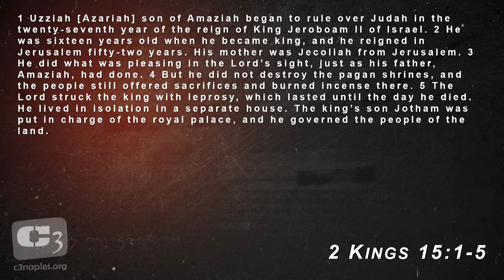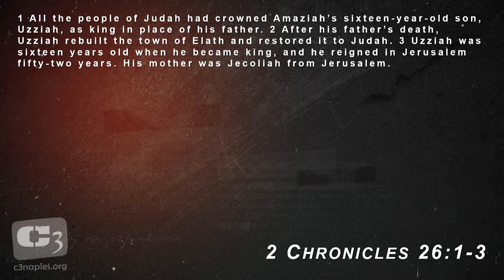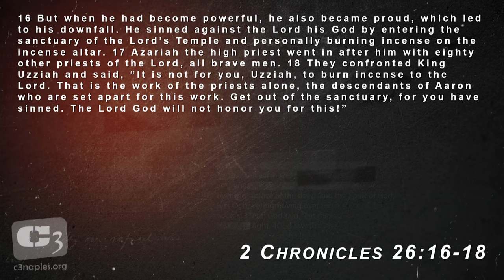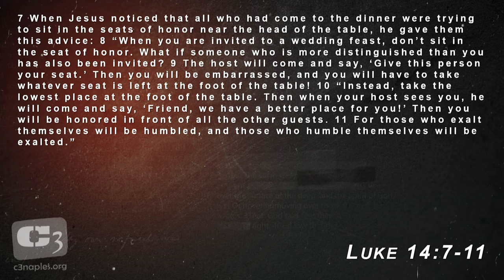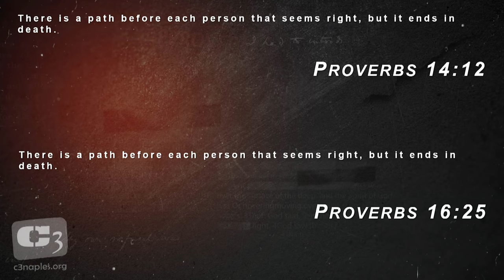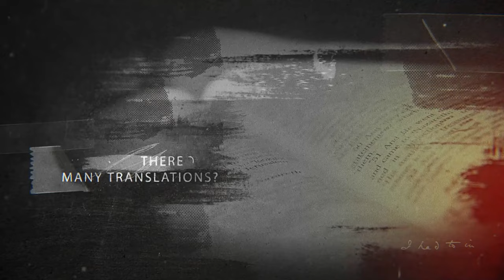Staying in Your Lane - Lessons from Uzziah in 2 Chronicles 26 with Gene Simco